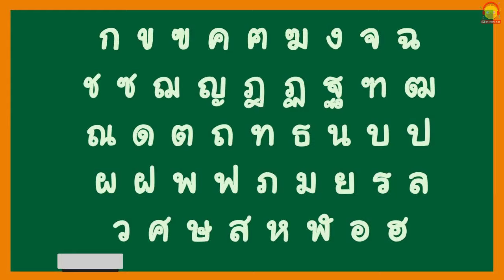วาดรูปการ์ตูน ก ไก่ - ฮ นกฮูก 44 ตัว | ก เอ๋ย ก ไก่ พยัญชนะไทย | Learn Thai Alphabet | indysong kids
วาดรูปการ์ตูน ก ไก่ - ฮ นกฮูก